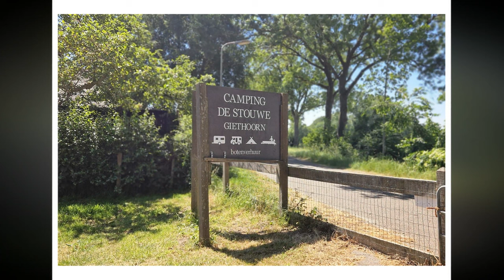Giethoorn 2023 ProShow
Giethoorn 2023
Bezoek, samen met Billy en Cicillia aan Danny en Murni op de camping in Giethoorn.

ProShow Productie